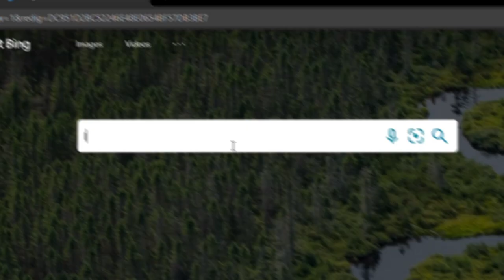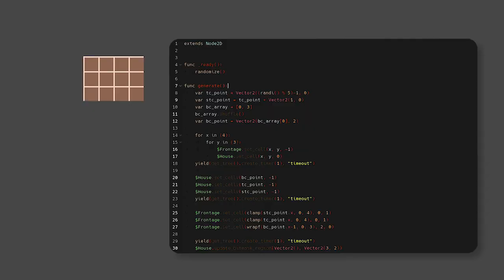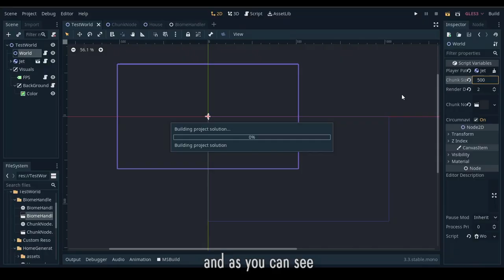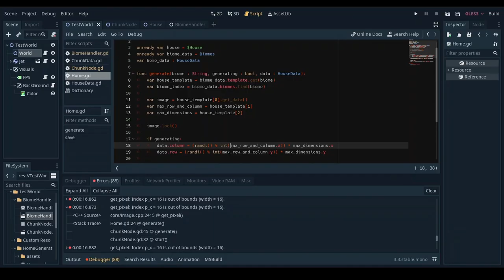Adding Randomly Generated House using Images in Godot.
Anything by Soyb & Amine Maxwell